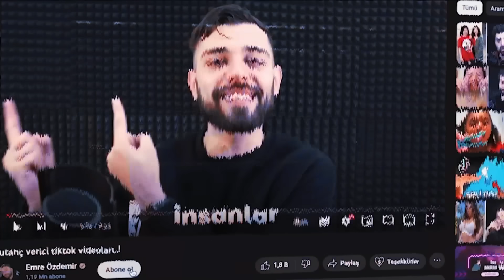DANS EDEN SIRP KADIN BİRİSİNİ ÖLDÜRDÜ ! (Şok Olacaksınız)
Ben Emre Özdemir , DANS EDEN SIRP KADIN BİRİSİNİ ÖLDÜRDÜ ! (Şok Olacaksınız, videosuyla sizlerleyiz.